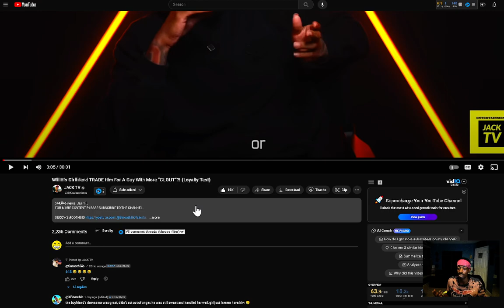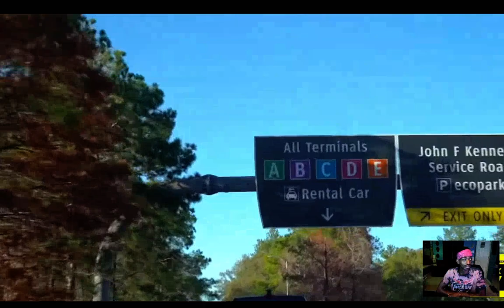reacting to JACK TV Will His Girlfriend TRADE Him For A Guy With More CLOUT Loyalty Test reaction !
ianthepromoter reacts to JACK TV Will His Girlfriend TRADE Him For A Guy With More CLOUT Loyalty Test reaction

God Bless Family :)